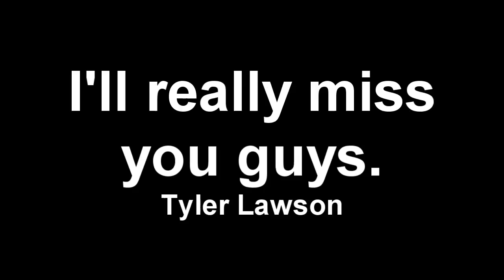graduation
A video tribute to the Bishop DuBourg High School class of 2012.